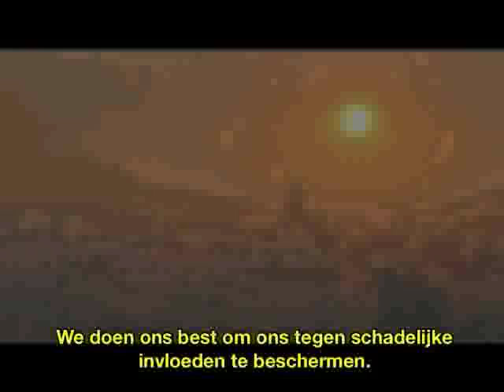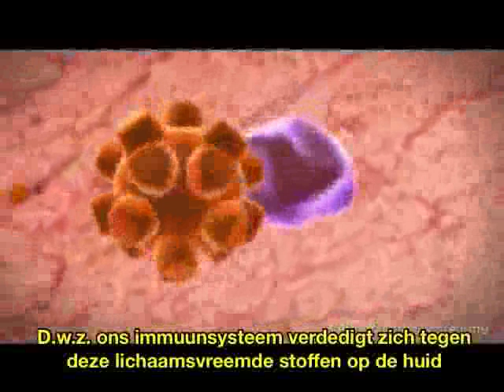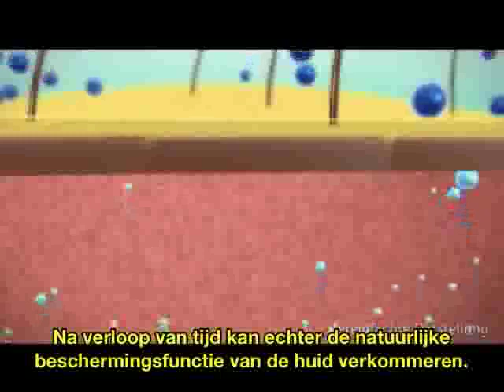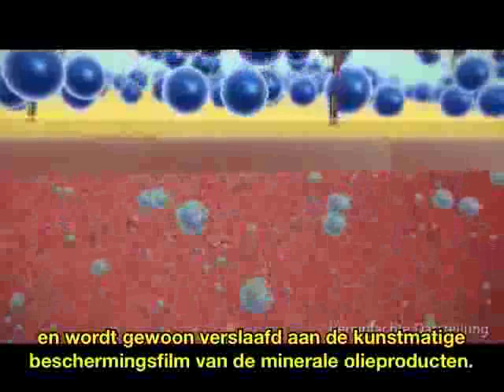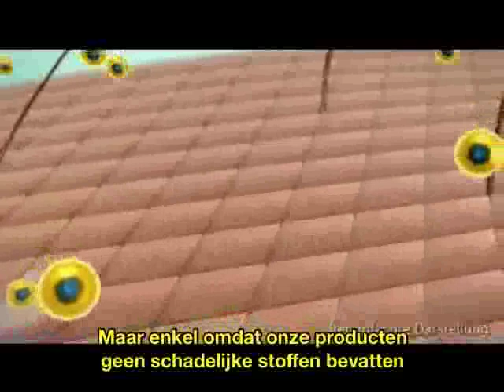Dr. Baumann intro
Dit filmpje toont wat is er in een goede huidverzorging belangrijk is.